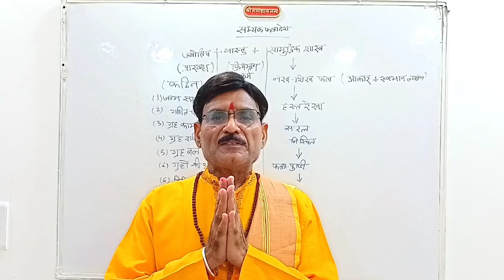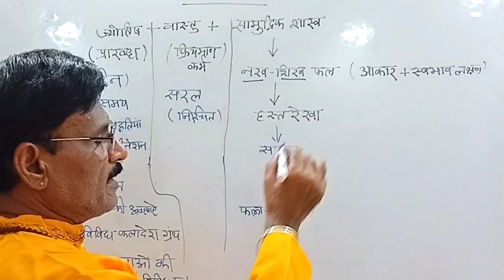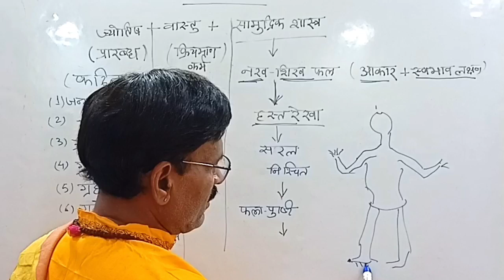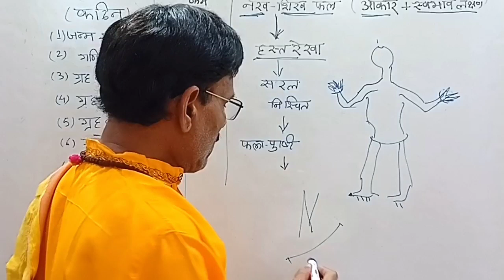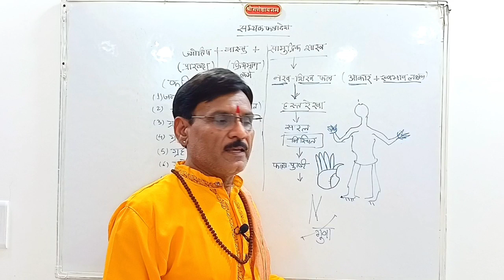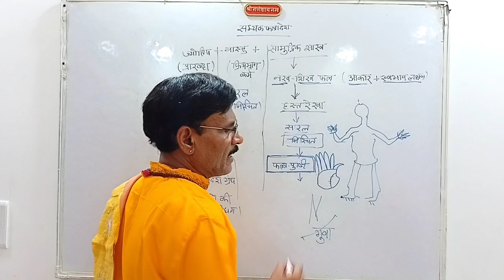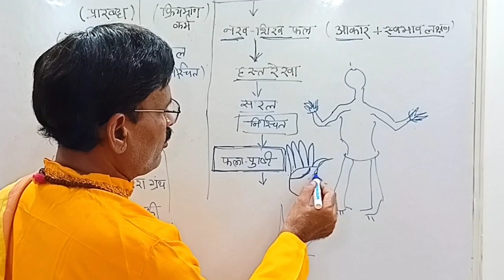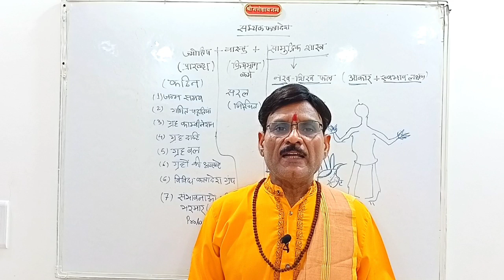सामुद्रिक शास्त्र परिचय। हस्तरेखा विज्ञान। samudrik shastra। @Pandit Rajesh Mishra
सामुद्रिक शास्त्र मानव शरीर की चोटी से नाखूनों तक समस्त अंगों के आधार पर जातक का फल कथन होता है। हस्तरेखा विज्ञान इसका एक भाग है। @Pandit Rajesh Mishra